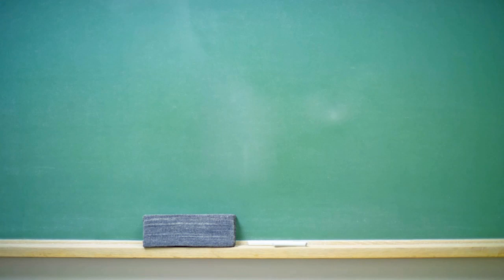Poltergeist Attack Caught On Camera Terrifying Woman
A woman claims she was the victim of a terrifying poltergeist attack after being knocked out by a ghost.

The horrifying incident was caught on a CCTV camera as the woman waited in what appears to be a hotel meeting room.